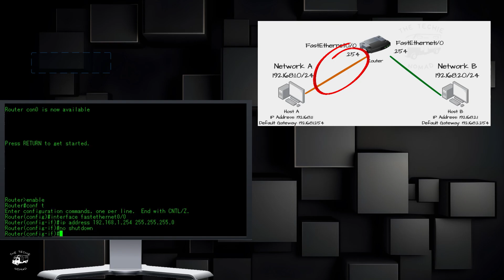How to Configure an IP Address on a Cisco Router